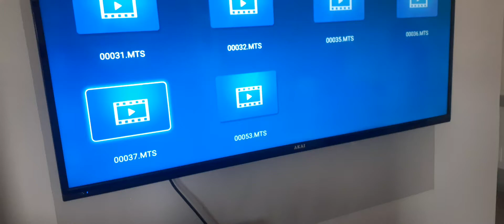28 Settembre 2020(2)